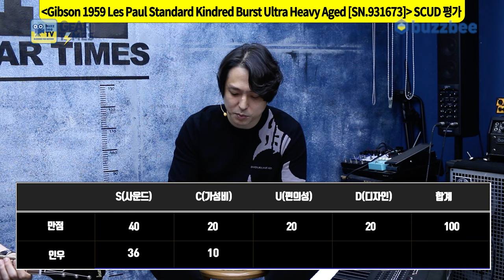[GearTimes 3853회] 깁슨 Gibson 1959 Les Paul Standard Kindred Burst Ultra Heavy Aged [SN.931673]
깁슨 bson Custom Shop 1959 Les Paul Standard Kindred Burst Ultra Heavy Aged [SN.931673]

0:00 오프닝
2:17 스펙(Spec)
3:36 사운드 테스트(Sound test)
10:05 시연 (Demo)
11:39 한줄평
12:49 점수